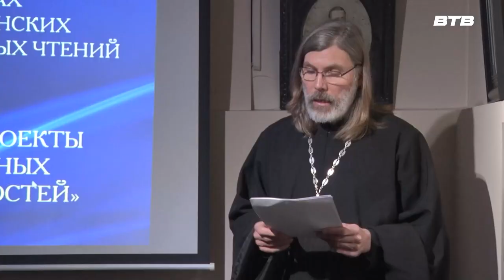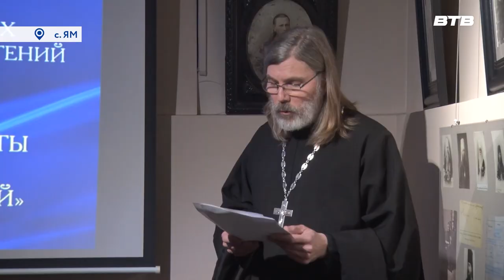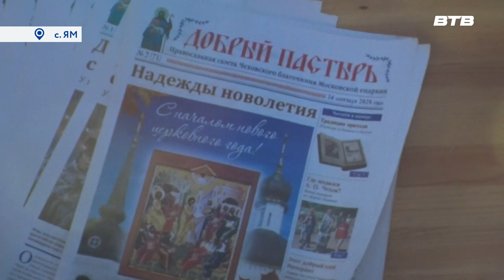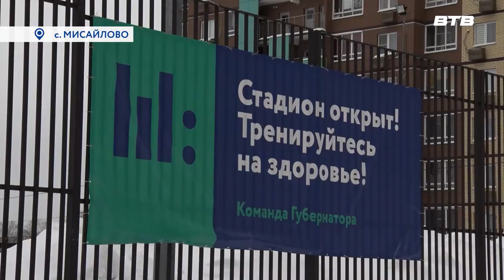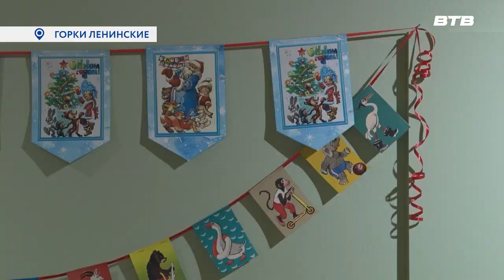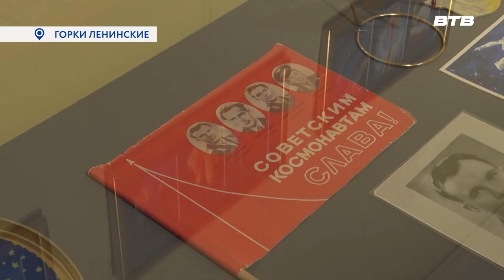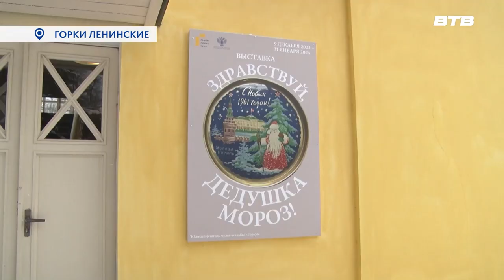Новости телеканала Видное-ТВ (14.12.2023 - четверг)